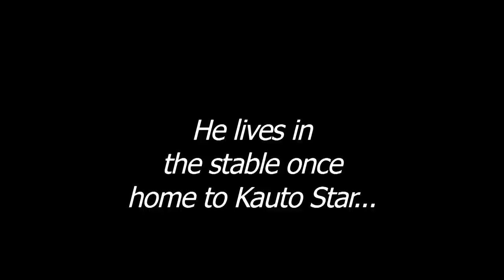Guess The Horse, 10-02-14